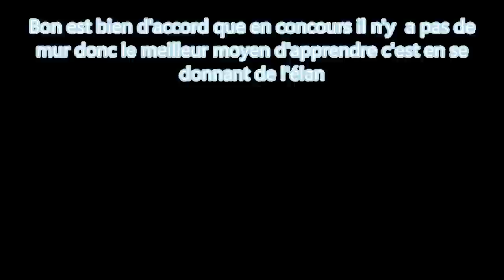Tutoriel Crevette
Il est important de bien s’échauffer le dos avant de faire ces exercices